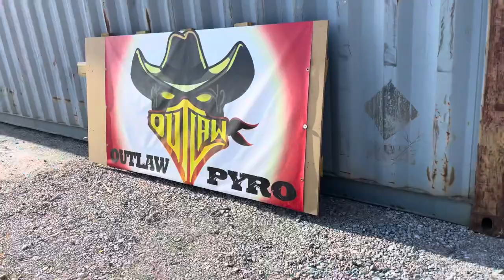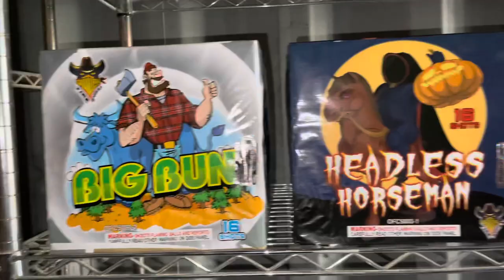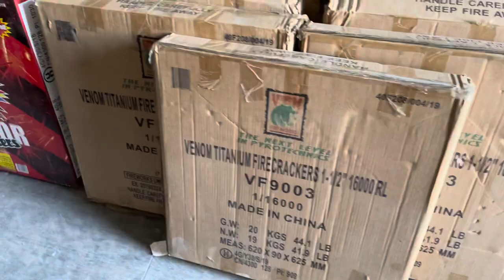Outlaw Pyro (NEW CAKES) Walkthrough 07/26/21🤠🔥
Hey fellow pyros, as you know i been shopping at Outlaw Pyro and i will keep shopping here best prices in pahrump🔥 They got New cakes that came in and they’re getting more shipments in throughout the week💪🏼 I want to thank Moe and Kai for letting me Demo some of there new cakes from Outlaw Pyro Brand! 🙌🏼 HELP ME GET TO 1k 💥